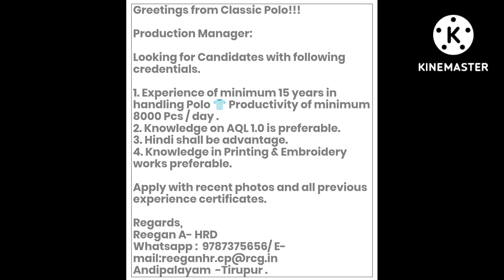திருப்பூர் மாவட்டம் வேலை வாய்ப்பு || TIRUPPUR DISTRICT JOBS